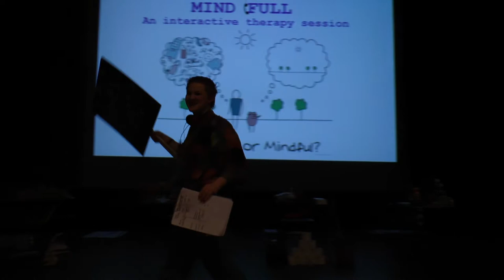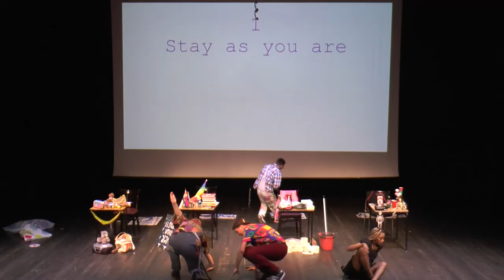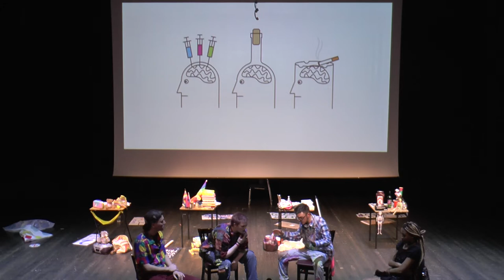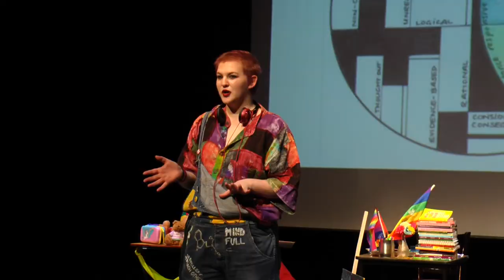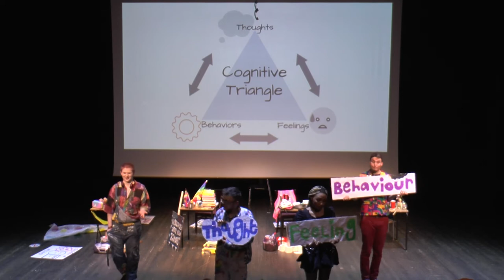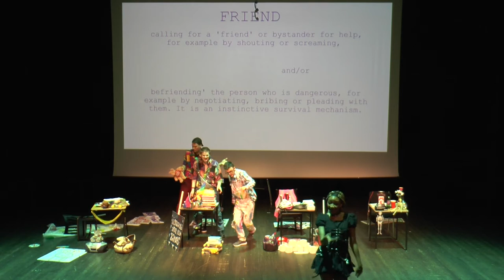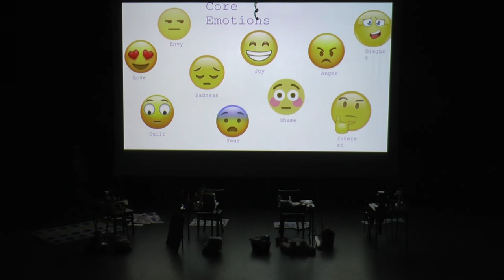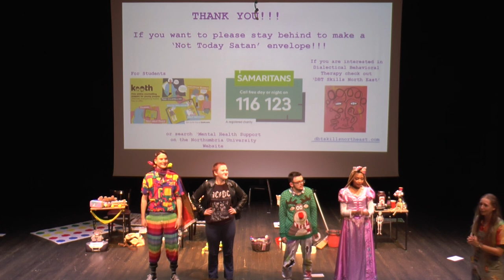Mind Full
Written and directed by Ellerose Guillory, starring Bryn Chaytor Wilson, Matilda Ryder, Charlotte Kipusa and Bartek Kopciuch
Join a millennial snowflake covered in labels as she brings her disorders to life in an interactive DIY therapy session.
Inspired by Disney Pixar’s Inside Out, this overshare of a mental health story contains strong language & themes of suicide… spoiler alert, she lives.